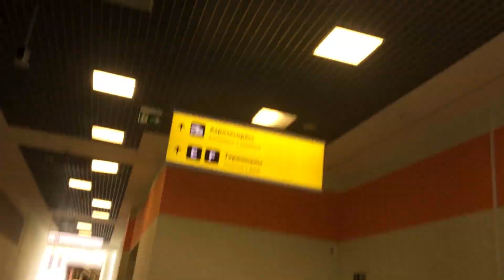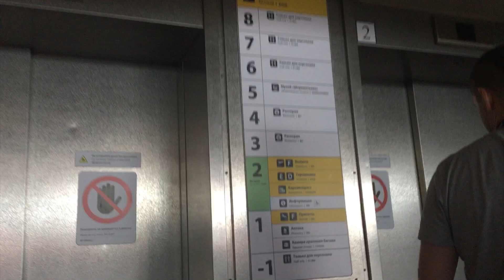Аэропорт Шереметьево , секретная столовая. Лучшее место , где можно перекусить.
шереметьево аэропортшереметьево едавшереметьево Всем привет ! По работе , мне часто приходится сидеть в аэропортах. Я решил снять видео о секретной столовой , которая находится в аэропорту Шереметьево в терминале F. Это самое выгодное место , где можно перекусить. Может кому-нибудь пригодится данное видео.